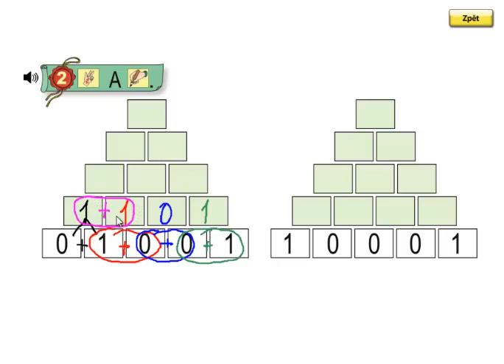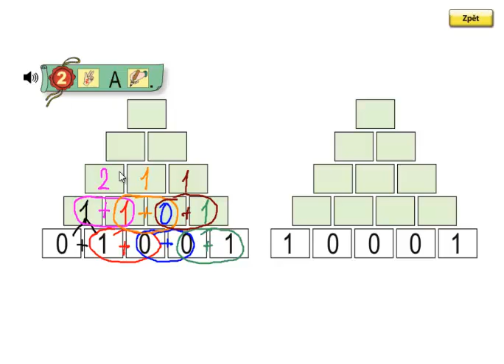Matýskova matematika 1.díl, strana 57, cvičení 2